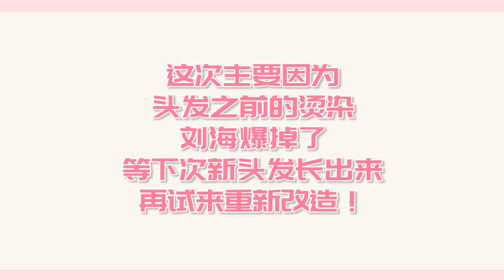【木木】小伙拿着新垣结衣照片去理发店改造同款发型，会成功吗？